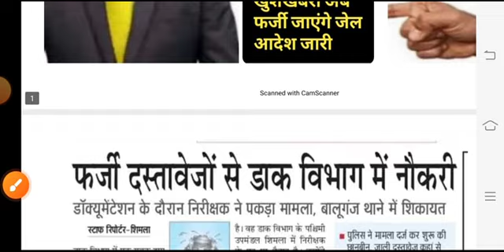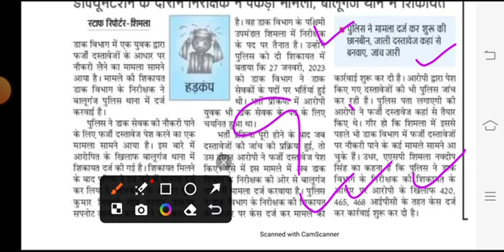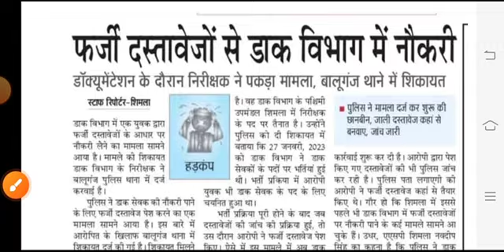gds 2nd list latest update | gds 2024 cut off expected | डाक विभाग में फर्जी पकड़े गए ताजा खबर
gds 2nd list latest update today | gds 2024 cut off expected | डाक विभाग में फर्जी पकड़े गए ताजा खबर